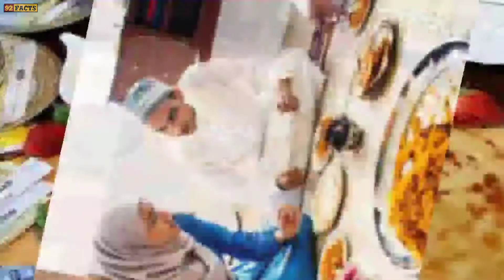What is different between the Fasts of Muslims and Jews - 92 Facts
Hi,
I am Faisal Gujjar and Wellcome to our Youtube Channel 92 Facts.

1. This video has no negative impact on the original works (It would actually be positive for them)
2. This video is also for teaching purposes.
3. It is not transformative in nature.
4. I hope you have learned a lot from this video.
5. This video based on my internet research, it may not be 100% Accurate.

Note: All the Images/Videos Shown in this Video belong to the Respected Owners are not me. I am not the Owner of any Images/Videos Showed in this Video.

About: 92 Facts is the youtube channel where you can find all the best videos about Motivational, Biography, History, Reality Check, Facts, Documentaries, Sports & General Knowledge etc.